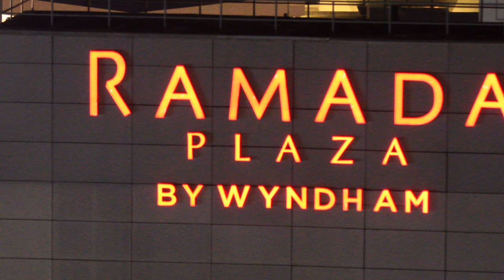Moon Rising Over Panama City November 27 2020